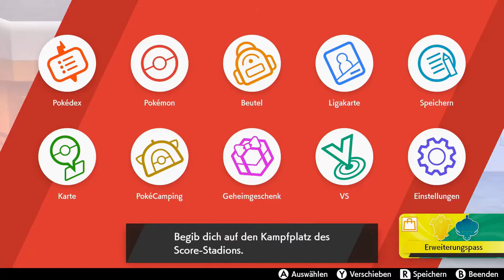Let's Play Pokémon Schild #34 Das Champ-Turnier